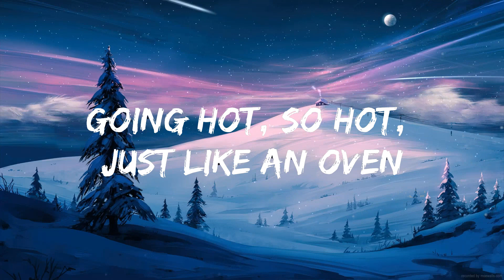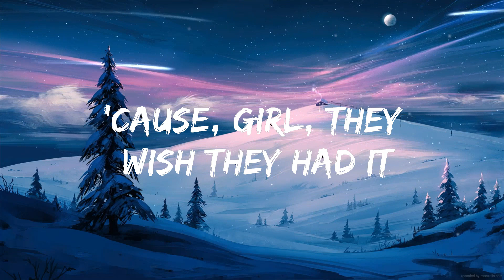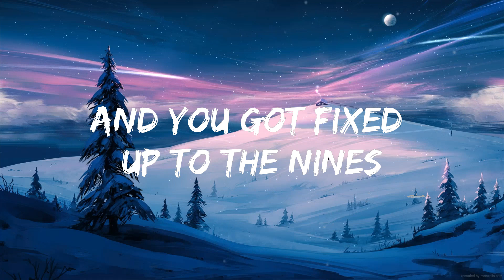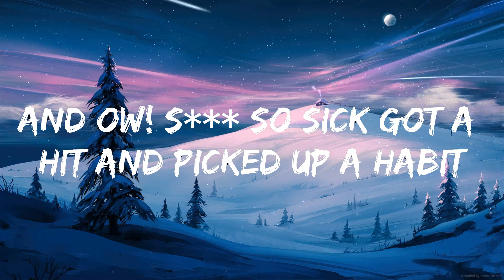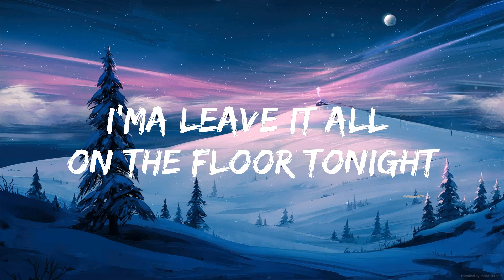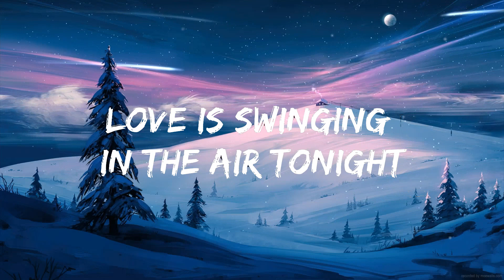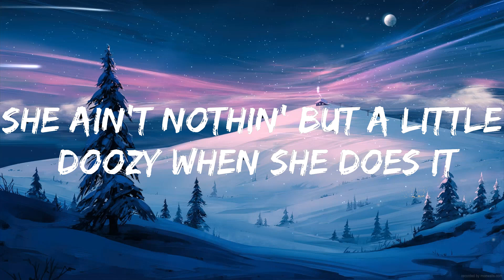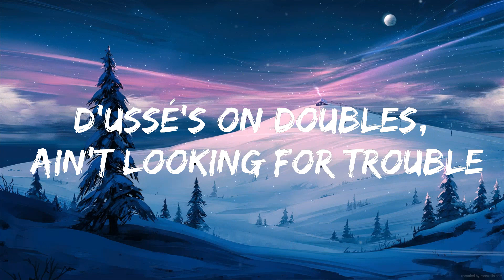Justin Timberlake - Suit & Tie (Official Video) ft. Jay-Z |15min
​🎧 Justin Timberlake - Suit & Tie (Official Video) ft. Jay-Z

🎤 Lyrics: Justin Timberlake - Suit & Tie

Show you a few things, about love, hey

Get out ya seat, Hov, uh
All black